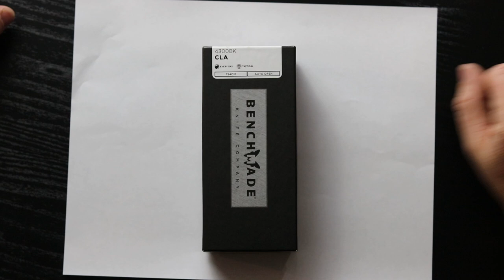Benchmade 4300 CLA Review | EDC Knife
This is a video of the Benchmade 4300 CLA review.  The Benchmade 4300 CLA is an auto open knife from Benchmade.  It is the first auto open knife from Benchmade with G10 scales.  This knife has the 154CM blade steel.  This is a great option for EDC and is also an auto open knife.  I chose this knife in the all black with a plain edge.  This Benchmade CLA also comes with a serrated edge if someone wants to choose that option. The warranty that comes with the Benchmade CLA 4300 is top notch and if you send it back in, Benchmade will put a factor finish on the blade and also go through everything else to make sure it is jus like it was when they sent it to you.  The attention to details on this EDC knife is like none I have seen.  The G10 scales and the 154CM are going to last me a lifetime.

Benchmade Field Sharpener:

Benchmade Maintenance Kit:

Camera Gear I Use:
Canon 80D

Canon G7X Mark II: